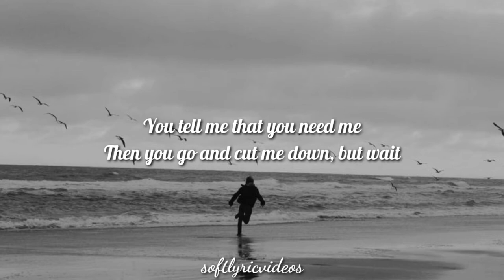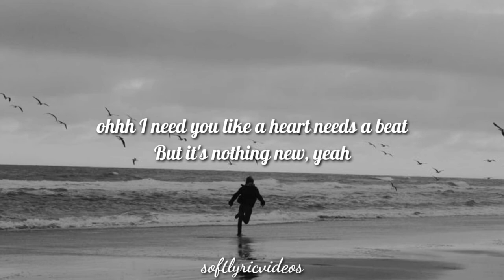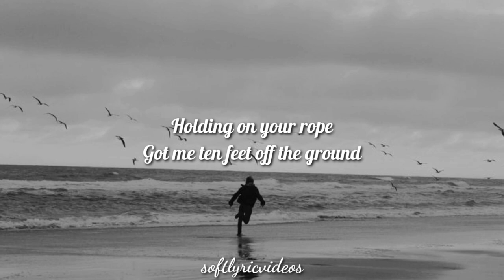Apologize-Bailey Jehl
Lyrics:

And I'm hearing what you say
But I just can't make a sound
Didn't think I'd turn around and say
That it's too late to apologize, it's too late
ohhh
I'd take another chance, take a fall
ohhh I need you like a heart needs a beat
But it's nothing new, yeah
I loved you with a fire red, now it's turning blue
And you say sorry like the angel
Heaven let me think it was you
I said it's too late to apologize, it's too late, whoa
ohhh
ohhh
It's too late to apologize
yeah
yeah
Holding on your rope